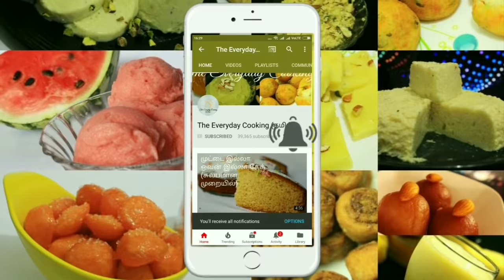மீதமான சாதத்தில் தோசை - Leftover rice dosa - Leftover rice recipe in tamil - Dosa recipe in tamil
Leftover rice dosa recipe in tamil - Dosa recipe in tamil